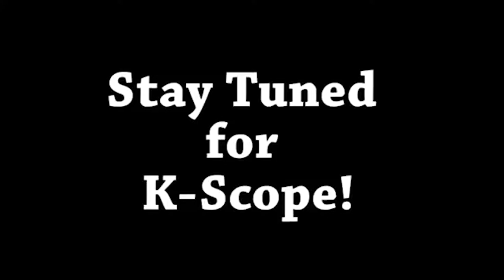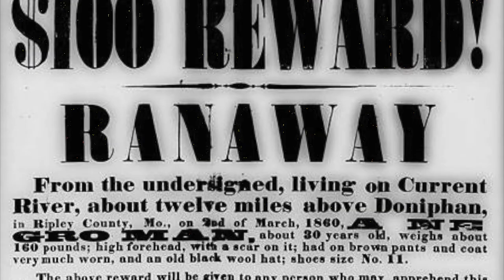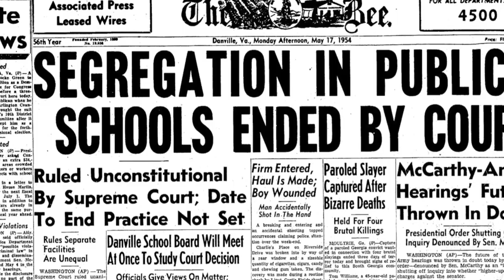February 8, 2017 - KScope